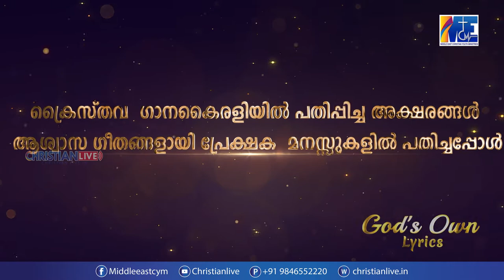Captain സാജൻ ജോണിന്റെ തൂലികയാൽ വിരിഞ്ഞ പുതിയ ചില അനുഗ്രഹിക്കപ്പെട്ട ഗാനങ്ങൾ കൂടെ പരിചയപ്പെടുത്തുന്നു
ക്രൈസ്‌തവ സംഗീത ആസ്വാദക മനസ്സുകളിൽ ഇടം നേടിയ Captain സാജൻ ജോണിന്റെ അനുഗ്രഹിക്കപ്പെട്ട ഗാനങ്ങൾക്ക് ശേഷം അദ്ദേഹത്തിന്റെ തൂലികയാൽ വിരിഞ്ഞതുമായ മറ്റു ചില ഗാനങ്ങൾ കൂടെ പരിചയപ്പെടുത്തുന്നു. എല്ലാ വെള്ളിയാഴ്ചയും വൈകിട്ട് ഇന്ത്യൻ സമയം 8 മണിക്ക്

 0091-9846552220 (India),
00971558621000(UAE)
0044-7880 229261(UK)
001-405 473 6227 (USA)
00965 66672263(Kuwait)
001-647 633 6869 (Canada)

**Copyright Statement **
**Copyright Statement **